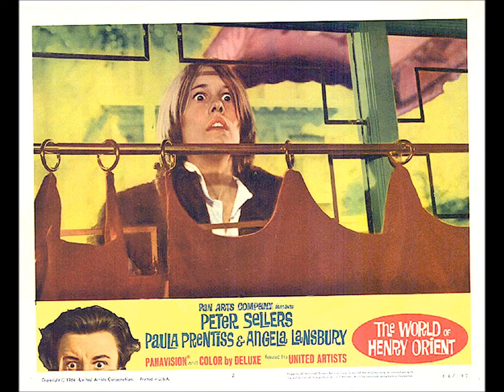The World Of Henry Orient Theme(Melody) - Elmer Bernstein Stereo 1964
It took me years to find this, I loved that theme since I heard it the movie theatre in 1964 watching the film.
Even now when I want to remember New York in the winter, I pop in the DVD
and when it gets to the Central Park Scenes in the winter with the snow I still frame it and just remember the way it was back then there, and I want to jump into picture to go back to the happier times when I was small.